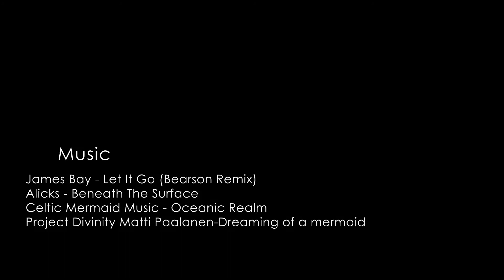Coron Palawan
Marj's Palawan tour and scuba diving.